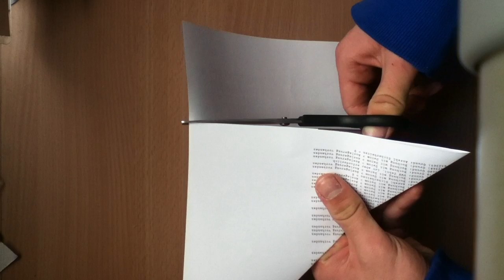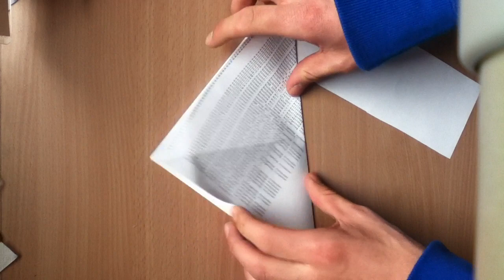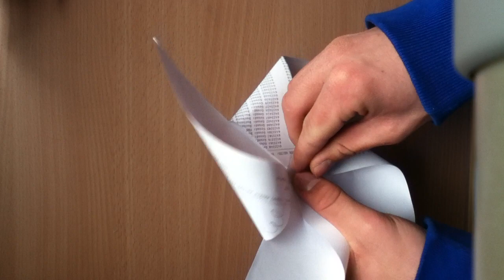Windrad aus Papier basteln - so geht's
- Ihr wollt ein Windrad oder eine Windmühle aus Papier basteln? HilfreichTV zeigt euch in diesem Video wie es geht. Ihr benötigt dazu lediglich ein Blatt Papier, eine Schere, Kleber, eine Reißzwecke und einen Stock oder einen Bleistift. Viel Spaß beim Nachbasteln. Mehr tolle DIY Videos